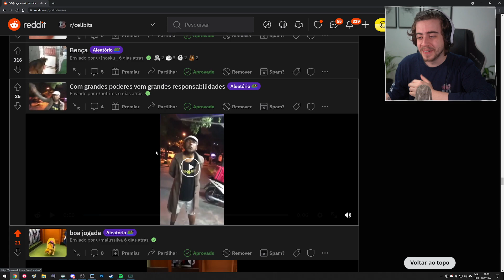EXPLIQUEM ESSA 🤔🤔 - CELLBIT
(Live dia 10/07/2021)
Para mais conteúdos assim acompanhem o Cellbit!

Aqui sempre trarei os melhores momentos do Cellbit nas lives.

Aqui você encontrará conteúdo do Cellbit, em sua grande maioria serão clipes, como os melhores clipes, melhores momentos do Cellbit nas lives, momentos engraçados. Todos os clipes do Cellbit tem o intuito de divertir o pessoal, por isso se inscrevam para receberem o Cellbit e seus melhores clipes e momentos.